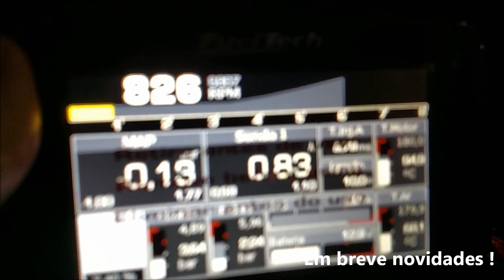Gol 2.0 8V 700cv Turbo Forjado FT500 - Parte 3/ - MVS Preparações